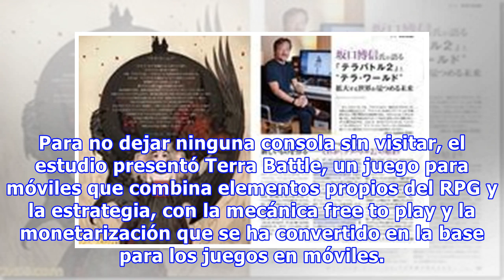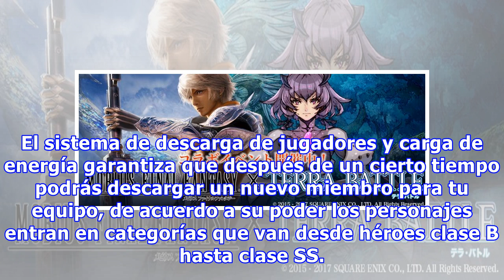Terra Battle, lo último del creador de Final Fantasy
Mistwalker es la compañía fundada por Hironobu Sakaguchi, el creador de Final Fantasy. De allí salieron diferentes joyas del género RPG, desde The Last Story para Nintendo Wii hasta Lost Odyssey de Xbox 360. Para no dejar ninguna consola sin visitar, el estudio presentó Terra Battle, un juego para m...